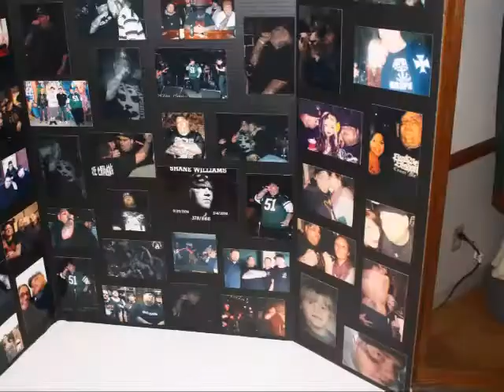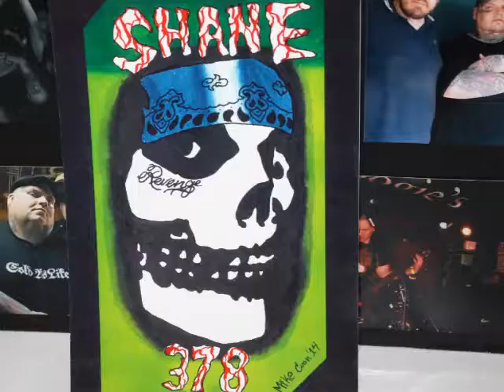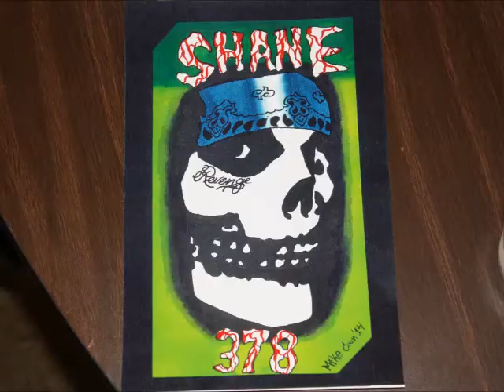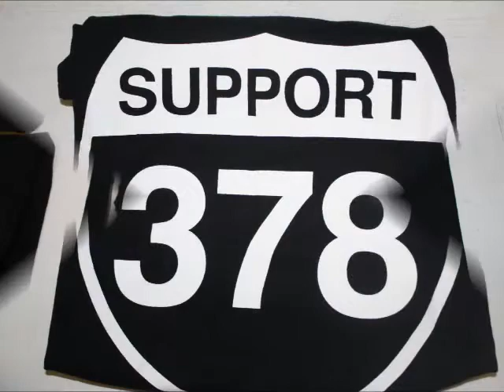Shane Williams Memorial May 18 2014 Picture Montage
Family and Friends gathered to remember their brother Shane Williams. We were able to capture pictures from that day to share with you.